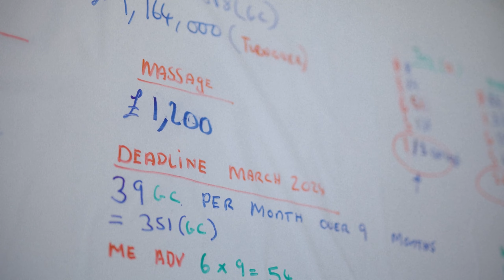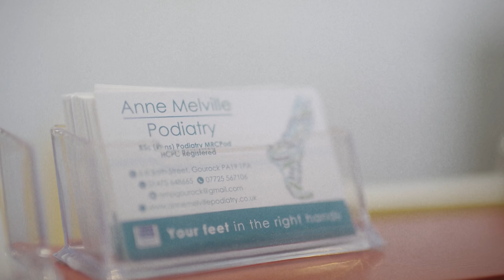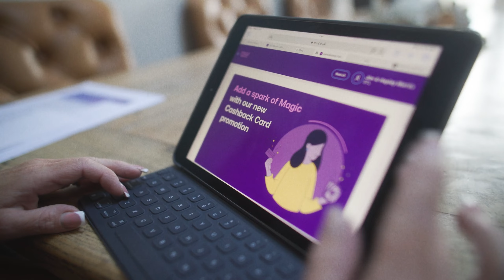UW Stories: Miis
The number of Multi-Income Individuals (Miis) in the UK is rapidly increasing, with over 20 million people having multiple sources of income.

UW offers an opportunity for people to earn a second income as a UW Partner. This can provide individuals with the chance to learn new skills, be self-employed, and improve their quality of life.

Meet Dalton, Anne, and Jim - three successful Miis who have found that UW fits perfectly around their other income opportunities, allowing them to earn money while enjoying the things they love.

Not only has UW given them the ability to generate residual income, but it has also allowed them to adjust their work according to their businesses, follow their dreams, and enjoy a flexible lifestyle.

If you're interested in earning extra income with UW, check out the link below to find out more about becoming a UW Partner 👇